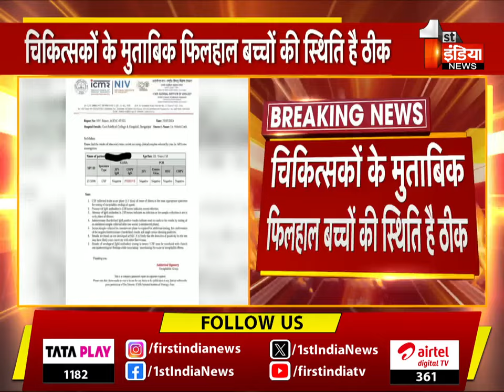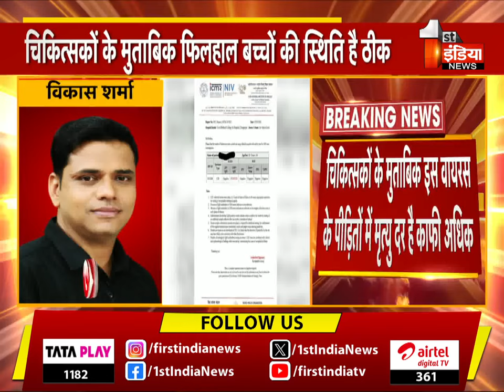Dungarpur जिले में मिला 'चांदीपुरा' वायरस संक्रमित | Chandipura Virus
About this Video:

'चांदीपुरा' वायरस की राजस्थान में दस्तक,डूंगरपुर जिले के बिछीपुरा ब्लॉक में मिला 'चांदीपुरा' वायरस संक्रमित,बल्दिया गांव निवासी 3 साल के बच्चे का डूंगरपुर मेडिकल कॉलेज में चल रहा उपचार,चिकित्सकों के मुताबिक फिलहाल बच्चों की स्थिति है ठीक, 'चांदीपुरा' वायरस संक्रमण की पुष्टि के बाद चिकित्सा विभाग ने जारी किया अलर्ट,निदेशक जनस्वास्थ्य डॉ.रवि प्रकाश माथुर ने डूंगरपुर CMHOसे ली रिपोर्ट,रिपोर्ट के मुताबिक 12 जुलाई को तबीयत बिगड़ने पर कराया था भर्ती,डूंगरपुर जिला अस्पताल में भर्ती कराकर बच्चे का लिया गया था सैंपल,चिकित्सा विभाग को आज मिली बच्चों की 'चांदीपुरा' वायरस की पॉजिटिव रिपोर्ट,ऐसे में जिले के सीमावर्ती इलाकों में सर्विलांस बढ़ाने और मॉनिटरिंग के दिए निर्देश
राजस्थान में 'चांदीपुरा' वायरस का यह अब तक का पहला केस किया गया है चिन्हित,आमतौर पर इस वायरस में मरीज को बुखार, उल्टी के साथ आने लगते हैं दौरे,चिकित्सकों के मुताबिक इस वायरस के पीड़ितों में मृत्यु दर है काफी अधिक  | 28 July 2024